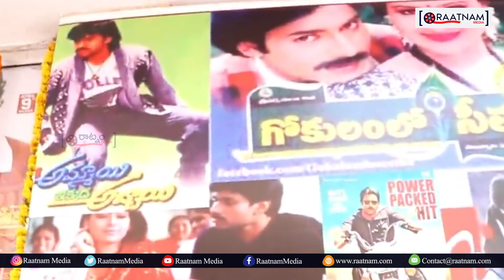Vakeel Saab Fourth Day Public Talk | Vakeel Saab Movie 4th Day Public Talk | Pawan Kalyan